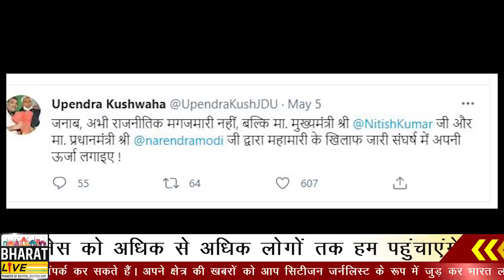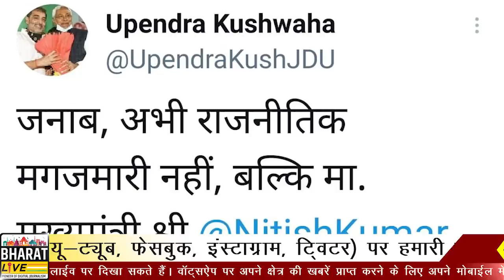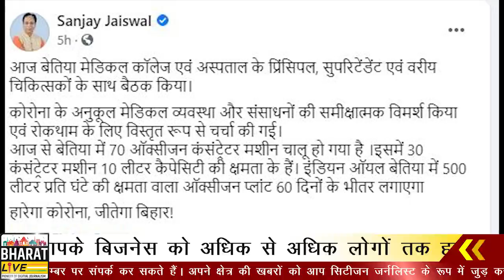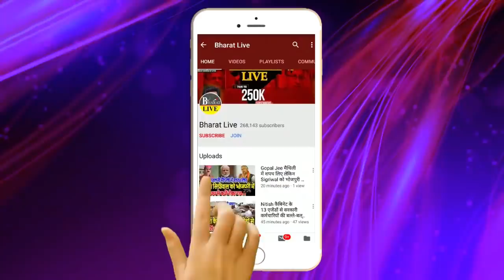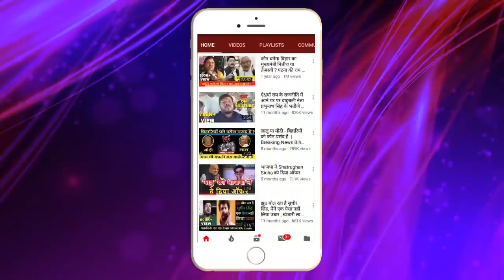Kushwaha के हमले पर Sanjay Jaiswal ने तोड़ी चुप्पी !